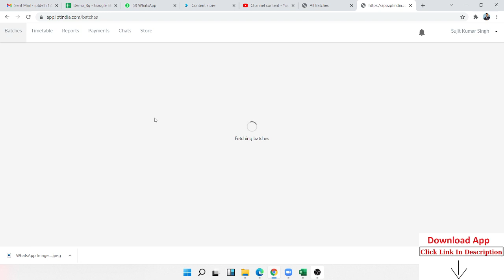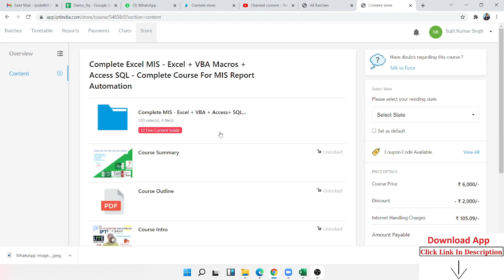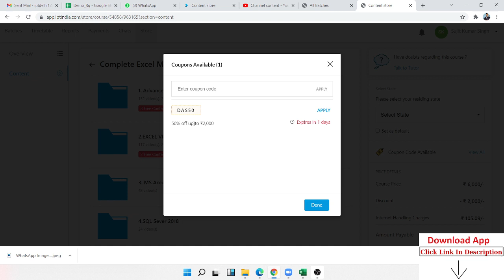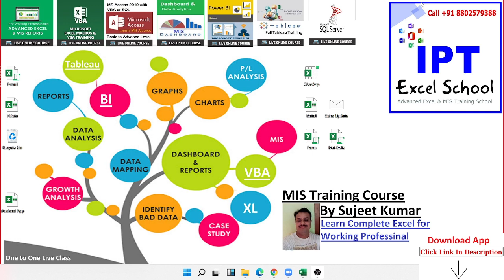Get 50% OFF on Complete Excel Course - Buy Today